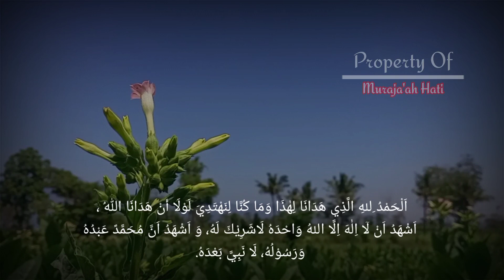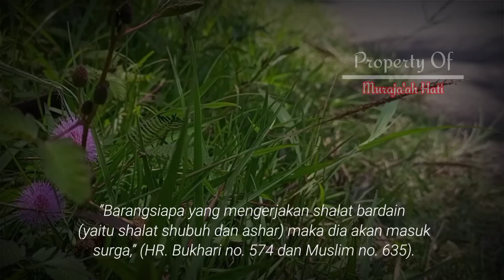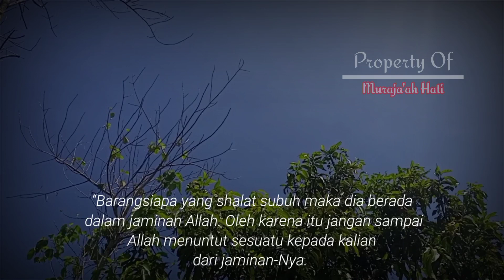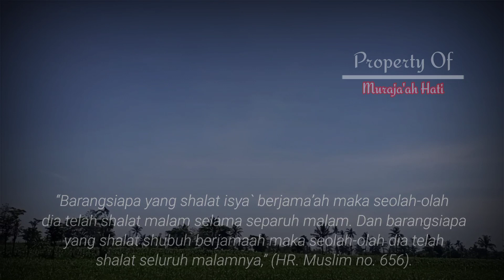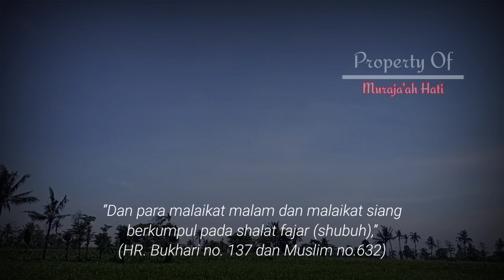Keutamaan Yang Akan Di Dapat Jika Seseorang Melaksanakan Shalat Subuh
SHUBUH  merupakan salah satu shalat dari lima waktu sholat wajib yang diperintahkan Allah SWT.

Sebagaimana Allah Ta’ala dalam firmannya,

“Dirikanlah shalat dari sesudah matahari tergelincir sampai gelap malam dan (dirikanlah pula shalat) Shubuh. Sesungguhnya shalat Shubuh tu disaksikan (oleh malaikat).” (Qs. Al-Isra’: 78)

Meski wajib, saat ini sangat sedikit kaum muslim yang melakukannya. Betapa banyaknya kaum muslimin yang lalai dalam mengerjakan shalat shubuh ini. Bahkan mereka lebih memilih melanjutkan tidurnya ketimbang shalat subuh.

Padahal banyak sekali keutamaan bagi orang yang mau mengerjakan sholat shubuh.
Berikut penjelasan selengkapnya